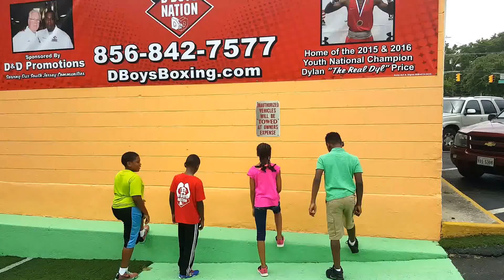D-Boys Boxing Summer Camp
D-Boys Boxing Gym.  1 Berlin Road, Clementon, NJ.  Home of Youth National Champion Dylan Price.